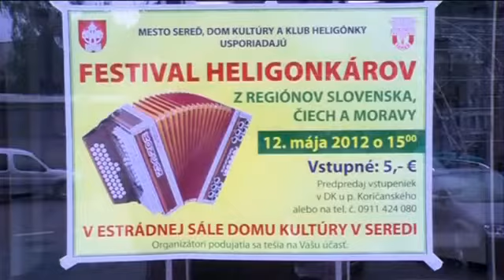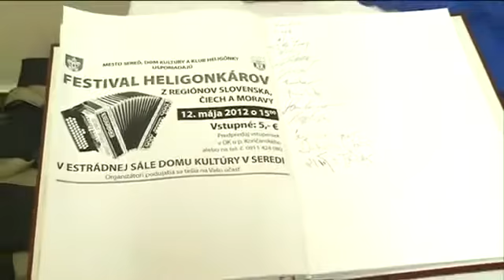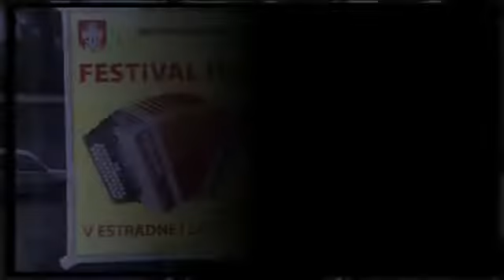Heligonka Sereď 2012 2 část